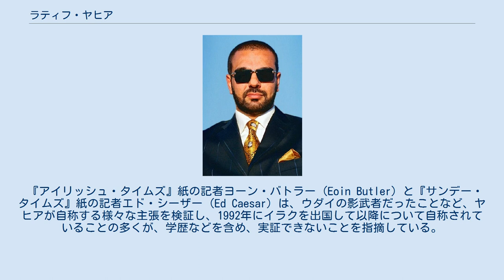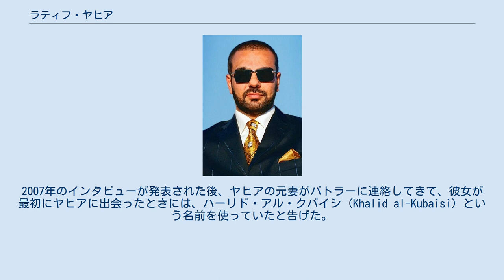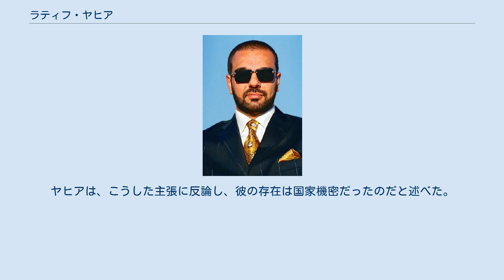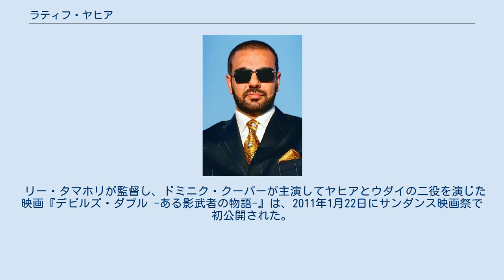ラティフ・ヤヒア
イラン・イラク戦争の人物
ヤヒア、2009年撮影。
 ラティフ・ヤヒア（Latif Yahia、アラビア語: لطيف يحيى‎, Laṭīf Yaḥīa、1964年6月14日 - ）は、イラク生まれの著作家、イラン・イラク戦争に従軍した元戦闘員。
ただし、ヤヒアが自称する経歴については、少なくとも2人のジャーナリストたちが疑義を提起している。
ヤヒアは、自分がかつて、イラクの独裁者だったサッダーム・フセインの息子ウダイの影武者であったと自称していることで知られている。
 ヤヒアは、クルド人の血統を引いている。
彼自身が述べるところによれば、彼がウダイの影武者となったのは、イラン・イラク戦争が開戦した後だったという。
ヤヒアは、ウダイより4日早く生まれていた。
23歳だった彼は、大統領宮殿に呼び出されたが、そこで再会した、かつて学校で一緒だったウダイは、級友たちが二人の容貌が似ていると話していたことを覚えていた。
ヤヒアは、ウダイの影武者 (fedai) となり、危険が予想される場合にはウダイとして公衆の前に姿を表すことになると告げられた。
この仕事を断ったヤヒアは、独房に監禁されてしまう。
やがて解放されたヤヒアは、ウダイの影武者となることを引き受けた。
その後ヤヒアは、6ヶ月にわたってウダイの話し方や振る舞いを真似る訓練を受けた。
容貌がさらに似るように、整形手術や歯科矯正も受けた。
イラクによるクウェート侵攻の最中には、ヤヒアはイラク軍部隊の士気を高めるためバスラへ送られ、ウダイとして部隊の前に姿を現した。
 ヤヒアとウダイの関係は、その後ぎくしゃくしたものとなっていった。
ヤヒアが述べるところによれば、積み重なっていた様々な事情の最後に決定的な悶着の種となったのは、ウダイが興味を示したある女性が、ヤヒアの方に関心を寄せたことであった。
ウダイはヤヒアを撃ち、擦り傷を負わせた。
美人コンテストのタイトルも持っていたこの女性とその父親を殺すように命じられたヤヒアは、ウダイに逆らって、両手を広げて二人を守ろうとした。
ヤヒアはイラク北部へ逃亡したが、ウダイと間違えられてクルド人の軍事組織ペシュメルガに監禁された。
やがて、彼がウダイではないと分かると、彼は解放され、1992年にオーストリアへの亡命が認められた。
オーストリアで襲撃された後、1995年にロンドンへ移り住んだ 1997年3月10日、ヤヒアはノルウェーの難民事務所にガソリンの缶を持ち込み、それを床に撒き散らし、火をつけるぞと脅して、担当の職員を脅迫したとされる。
職員は何とかヤヒアを落ち着かせ、彼は30分ほどで現場から逃走した。
その後、ヤヒアは警察に逮捕された。
裁判が始まる前に釈放された彼は、イギリスを出国して、まずドイツへ向かい、次いでアイルランドへ移った。
 『アイリッシュ・タイムズ』紙の記者ヨーン・バトラー (Eoin Butler) と『サンデー・タイムズ』紙の記者エド・シーザー (Ed Caesar) は、ウダイの影武者だったことなど、ヤヒアが自称する様々な主張を検証し、1992年にイラクを出国して以降について自称されていることの多くが、学歴などを含め、実証できないことを指摘している。
 2007年、バトラーは、ヤヒアにインタビューをして、ヤヒアが様々な機会に説明してきた内容に色々な矛盾があることに焦点を当てた記事を書いた。
2011年、ヤヒアの著書『デビルズ・ダブル (The Devil's Double)』の発売前に、バトラーは、ヤヒアがウダイの影武者だったときの物語は、「穏やかな言い方をすれば、手の込んだありそうにもない話 (to put it mildly, far-fetched)」だと述べている。
2007年のインタビューが発表された後、ヤヒアの元妻がバトラーに連絡してきて、彼女が最初にヤヒアに出会ったときには、ハーリド・アル・クバイシ (Khalid al-Kubaisi) という名前を使っていたと告げた。
彼女が、ウダイの影武者という話をはじめて耳にしたのは、結婚した後のことだったが、彼女はその話を「疑わしい (dubious)」と思ったという。
 2011年、シーザーはフセイン政権時代を知る様々な人々へのインタビューをおこなった。
サッダーム・フセインが影武者を立てているという話は広く知られていたが、ウダイと親しかった女性2人はウダイについては影武者はいなかったと断言した。
女性の...